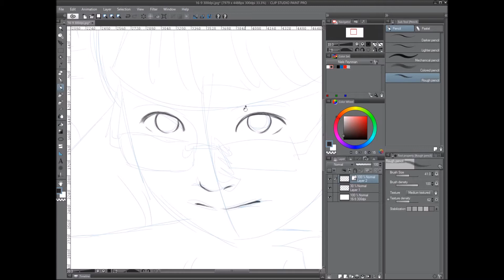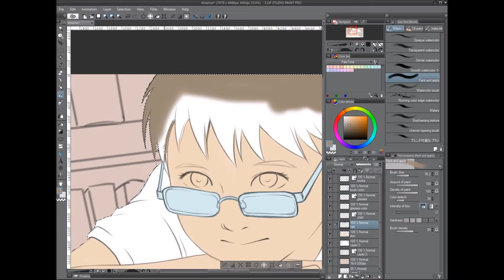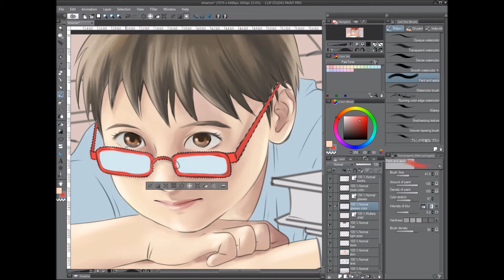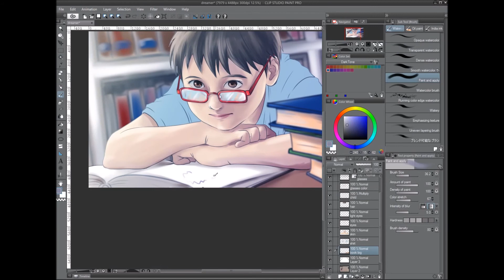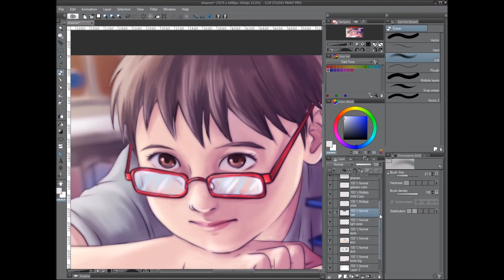Clip studioPaint timelapse: Dreamer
Realizzato per l'11 contest di Clip Studio Paint.